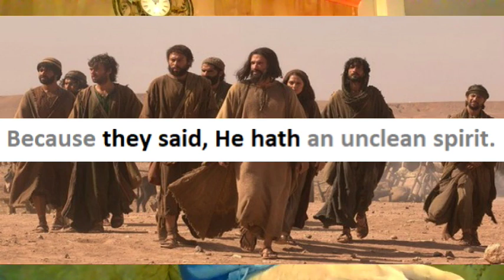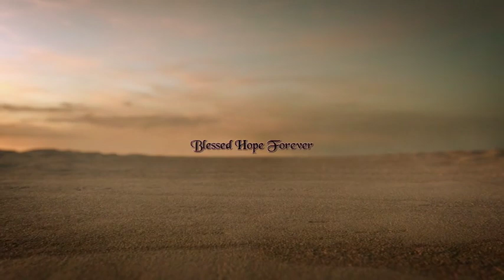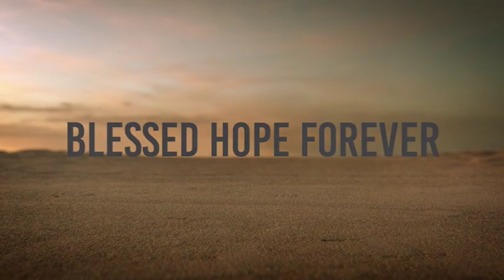Have YOU Blasphemed Against the Holy Ghost?